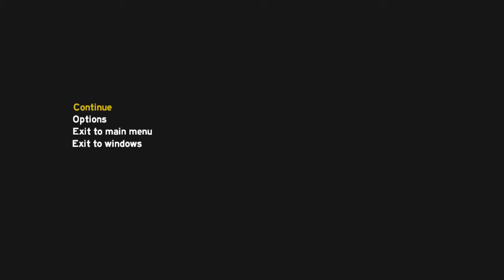TheForest 29 10 2018 10 39 19